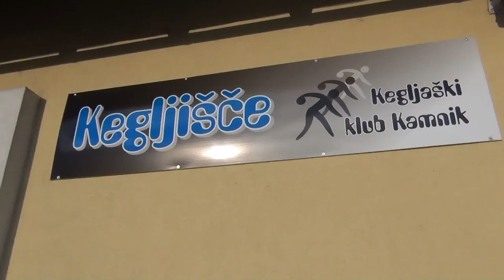Obisk Kegljaškega kluba Kamnik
Nogometaši Domžal so v ponedeljek obiskali Kegljaški klub Kamnik, ki v letošnjem letu praznuje 60 let obstoja. Na prelepem in zelo dobro oskrbovanem kegljišču v Kamniku, ki ga vzdržuje eden od tokratnih gostiteljev, Franci Grubar, so se nogometaši pomerili v tekmi četverk. Na koncu je slavila zasedba Slobodan Vuk, Žan Majer, Rudi Požeg Vancaš in Roy Rudonja, ki je z 80 meti podrla točno 334 kegljev.